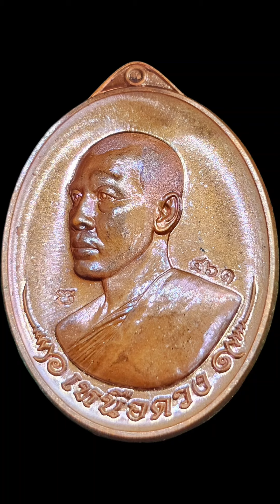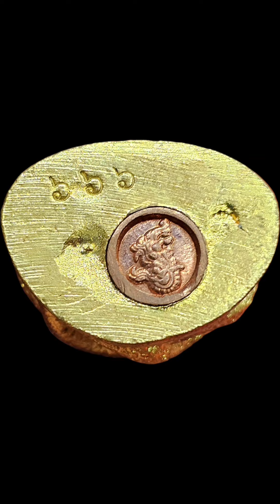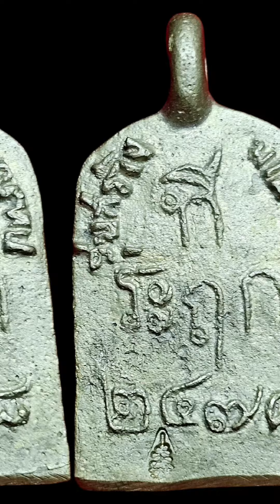แบ่งปันพระแท้ ep 8. รับประกันพระแท้